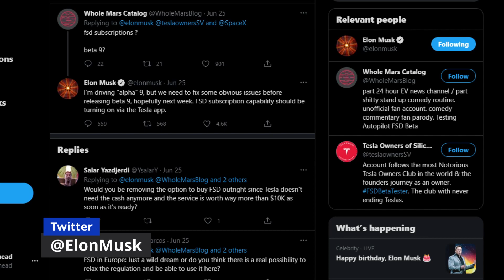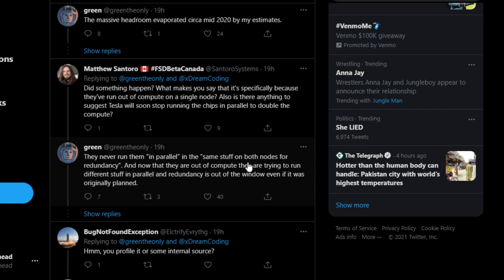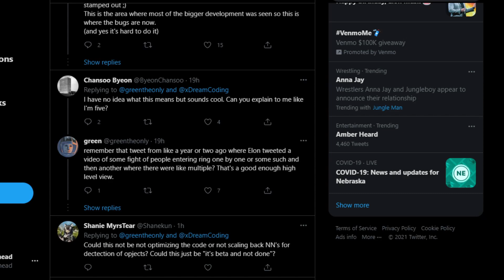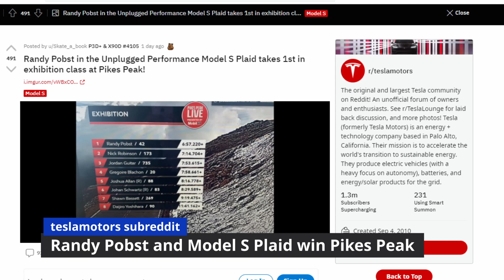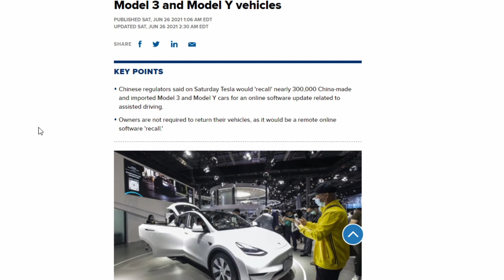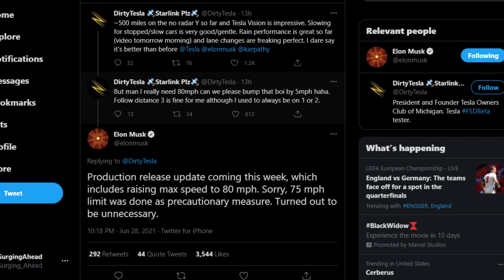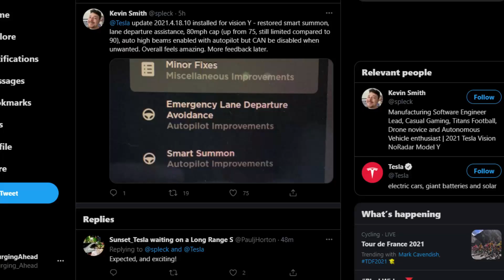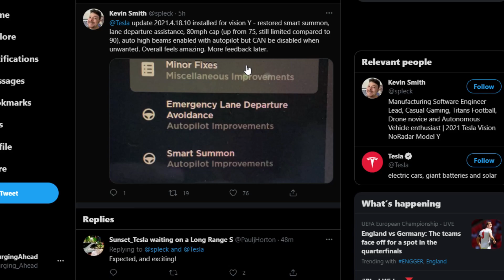Elon Musk provides update on FSD beta 9, Vision Only Autopilot gets better, Tesla recall, and more!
In this video we look at Elon's Full Self Driving timeline update, @GreenTheOnly's claims that FSD computer may not have enough Compute,  Model S Plaid winning pikes peak climb, FUD around a Tesla "recall", and updates on and improvements to the Vision Only Auto Pilot Software.

Users speculate that cars with cabin camera have reduced autopilot nags